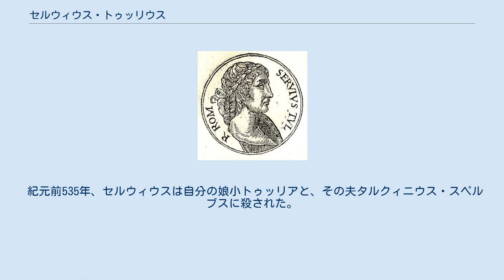セルウィウス・トゥッリウス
セルウィウス・トゥッリウス（ラテン語: Servius Tullius）は、伝説上の王政ローマ第6代の王（在位：紀元前578年 - 紀元前535年）。
エトルリア系の王としては2人目となる。
 もとは奴隷の出自と言われる。
しかしながらティトゥス・リウィウスは彼が奴隷の出自だったとは信じられなかったらしく、母親はエトルリア人都市の出自であったが、故郷の都市をローマ人によって陥落させられ、王の許しで王宮に住まうことが許された身であったと述べている。
 紀元前579年、先代ルキウス・タルクィニウス・プリスクスの暗殺後に、先王の娘を妻として王となる。
セルウィウスはプレブスの承認なくして王位に就任した最初の王となり、王座には先王の妃の助力が大であったと言う。
王となり、彼はウェイイを攻略、エトルリア人都市に出征を行う。
また内政としてはローマの領域を拡張、中でも彼の信仰するフォルトゥナ神、ディアナ神の神殿を多く建てた。
またセルウィウスは王政ローマの組織を大幅に変革した。
彼は下層階級のプレブスの支持を得ていたが、同時にその政策は既存勢力であるパトリキには人気はなかった。
 紀元前535年、セルウィウスは自分の娘小トゥッリアと、その夫タルクィニウス・スペルブスに殺された。